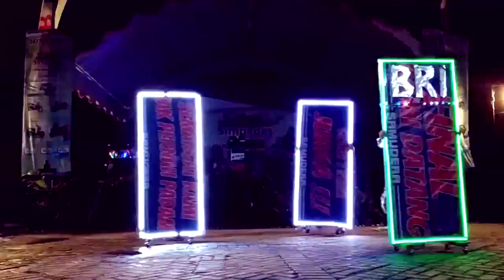XyZ Crew Performe At Event BRI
Keep On Dreaming Dream Dream Believe to repeat if you have Dream out there put some hard work into it might just come true!!!
^.^v